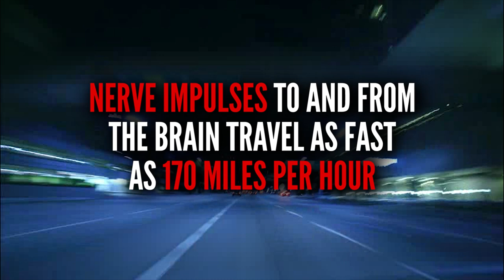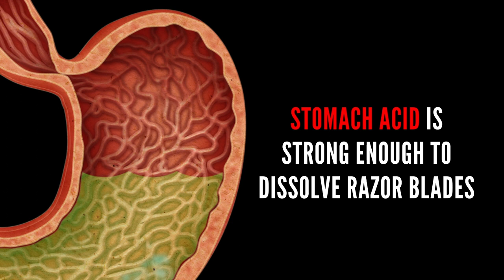Perception-Altering Facts About Your Body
Your body is a wonderland. A slightly terrifying wonderland.
Share on Facebook (you can change the text)
Share on Twitter (you can change the text)

Shutterstock Image sources:

Crawling happy baby isolated on white
Signed model release filed with Shutterstock, Inc
Copyright: Gladskikh Tatiana

Symbol of strength, beautiful and impressive male musk ox standing in the prairie, looking at camera.
Copyright: Sylvie Bouchard
Digital illustration of Femur bone in colour background
Copyright: dream designs

Albert Einstein 1947, by Oren Jack Turner. Public Domain.
Full lenght profile of a standing naked man
Copyright: Anna Rassadnikova

Thoracic spine X-rays under 3d image
Copyright: Praisaeng
Driving Timelapse Night 30 Los Angeles Downtown VJ Loop

Stomach anatomy of the human internal digestive organ with a medical cross section inside the body part that digests food with gastric juices as a health care diagram illustration on white.

Copyright: Lightspring

close up of a girl with her tongue out
Contributor: The Factory
Model Released
Signed release filed with Shutterstock, Inc.